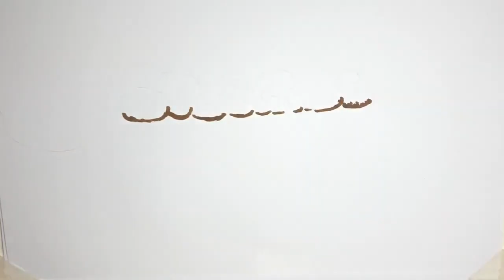✅ 玉木宏主演の日本テレビ系連続ドラマ「極主夫道」（日曜午後10時30分）の13日放送の最終話視聴率（関東地区世帯）が9・7％だったことが14日、ビデオリサーチの… - 日刊スポーツ新聞社のニュース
✍   玉木宏主演の日本テレビ系連続ドラマ「極主夫道」（日曜午後10時30分）の13日放送の最終話視聴率（関東地区世帯）が9・7％だったことが14日、ビデオリサーチの調べで分かった。 第1話は11・8％、第2話は10・1％、第3話は9・2％、第4話は9・8％、第5話は9・6％、第6話は8・6％、第7話は7・4％、第8話は8・3％、第9話は7・7％だった。 ウェブ漫画サイト「くらげバンチ」に連載中の同名漫画が原作。極道から足を洗い、専業主夫の道を選んだ男の任きょうコメディー。 最終話で、龍（玉木）は、向日葵（白鳥玉季）を誘拐した犯人の指定する山小屋へ向かった。指定された場所へたどり着いた龍は、向日葵を見つけた。龍は、向日葵のために自分の命を投げ出す覚悟だった。 クリスマスが近づく中、龍は高熱を出して寝込んでしまった。美久（川口春奈）が看病して翌朝には熱が下がるものの、今度は腹痛に襲われた。 龍は病院へ行き、医師の診察で念のために精密検査を受けた。田中（MEGUMI）は病院で、検査を終えて帰る龍を見かけた。田中が診察室に入ろうとした時、医師と看護師の会話を聞いてしまった。医師は、龍の検査結果を見て「持って3カ月か…」と話していた。田中は、龍があと3カ月しか生きられないのだとショックを受けた。 美久は田中から、龍の余命を知らされた。龍がもうすぐ死んでしまうなんて、美久には信じられなかった。 美久は龍にやりたいことをさせてあげようと決意して「たっちゃんが今、やりたいことを書いて」と頼んだ。龍は戸惑いながら、自分がやりたいと思っていることをいくつか挙げた。 龍の命が残りわずかという話は、田中から雅（志尊淳）、江口（竹中直人）、雲雀（稲森いずみ）、町の人たちに伝えられた。美久は一同を集めて龍がやりたいことを発表し、龍の夢をかなえるために協力してほしいと頼む。美久たちは一致団結し、龍の夢をかなえていった。   ...